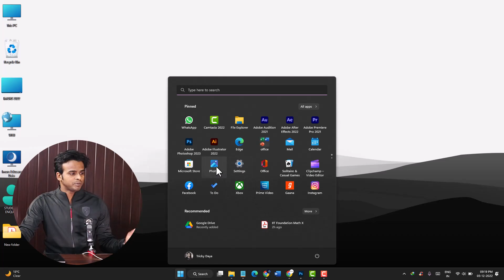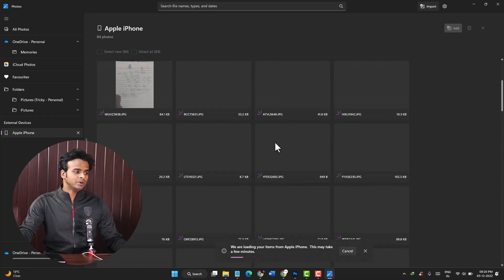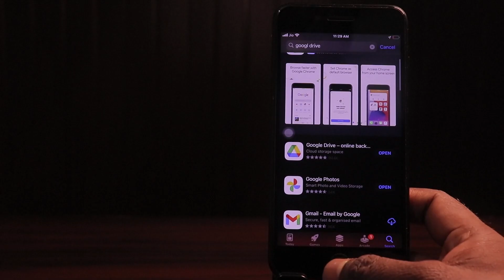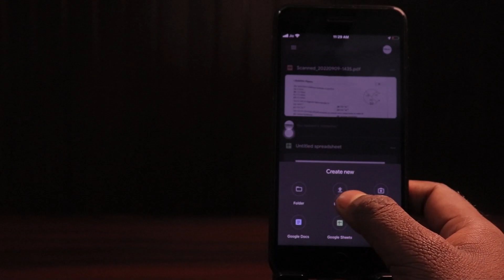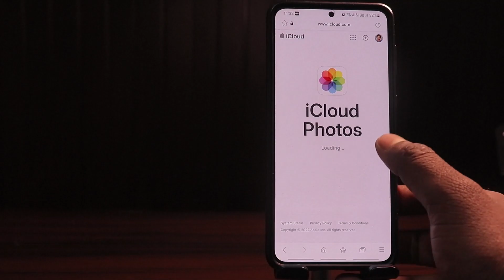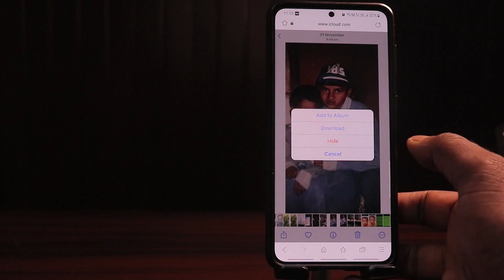How to Transfer Data Between Android & iPhone | Transfer Photos from Android to iPhone (4 Ways)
Hello, friends! there are many ways to transfer photos from iPhone to Android or from Android to iPhone. so friends! Today in this video I have taught you how to transfer data between Android and iPhone. If you're already syncing your photos with iCloud, this is the easiest way. In this video, I have told 4 ways by which you can transfer data between android and iPhone. I hope you will like this video.

00:07-00:51 ✅Introduction
00:51-03:40 ✅Transfer photos from iPhone to Android using a PC.
03:40-04:30 ✅Transfer photos from iPhone to Android using Google Drive.
04:30-05:06 ✅Transfer photos from iPhone to Android using Google Photos.
05:06-06:22 ✅Transfer photos from iPhone to Android using iCloud.

✅How to Transfer Photos and Videos Between iPhone & PC | iPhone or iPad to Windows 11 Files Transfer 👉🏿

► DAYADTECH STORE:

📦About: TrickyDaya is a YouTube Channel, where you will find reviews, Unboxing, tutorials, tips & tricks videos in Hindi.